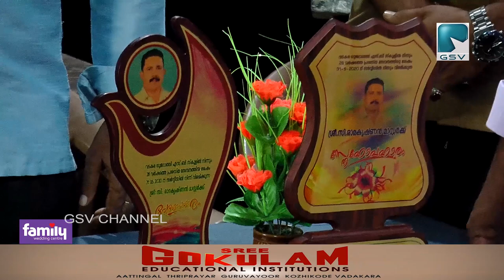വടകര ഗുജറാത്തി സ്കൂളിൽനിന്ന് വിരമിച്ച അധ്യാപകൻ സി രാമകൃഷ്ണന് യാത്ര അയപ്പ് നൽകി